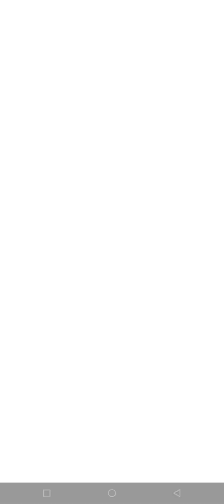[PvZ Heroes] Bad Moon Rising X Zombot 1000 X Ultrasaur!!!